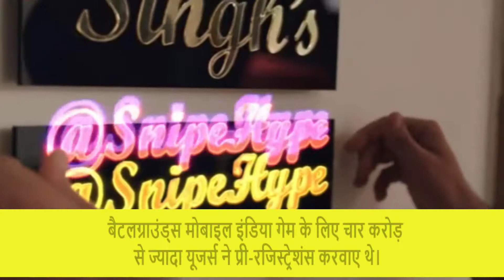Battlegrounds Mobile India II PUBG मोबाइल गेम के इंडिया वर्जन प्ले स्टोर पर बना नंबर-1 गेम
पिछले साल भारत में बैन किए गए PUBG मोबाइल गेम के इंडिया एक्सक्लूसिव वर्जन के तौर पर लॉन्च हुए बैटलग्राउंड्स मोबाइल इंडिया को बेहतरीन प्रतिक्रिया मिल रही है।